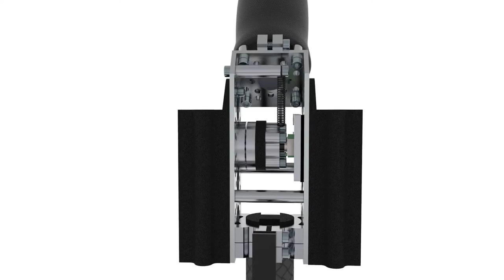Control Issues - EP 11: Lightweight Weed Whacker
In this episode Jason uses Actobotics, 3D printing, laser cutting, an Arduino Nano, RGB LEDs, carbon fiber, a new brushless motor and LiPo batteries to make a lightweight weed whacker.

Check out the instructable for this episode for the code, wiring diagram, parts list, laser cutter files, and 3d printer files he used to make this project happen.